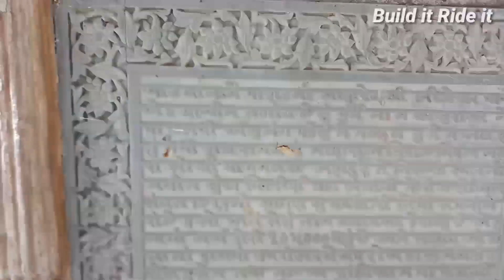Chadva Rakhal-2, Kutch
...once we reached we explored the heaven, however we. couldn't find too many alligators or crocodiles as promised by the caretaker. We were lucky to locate a few though.